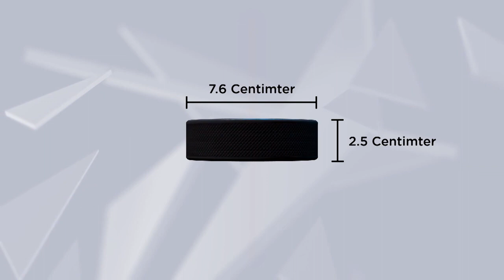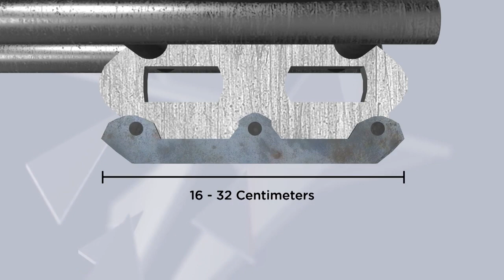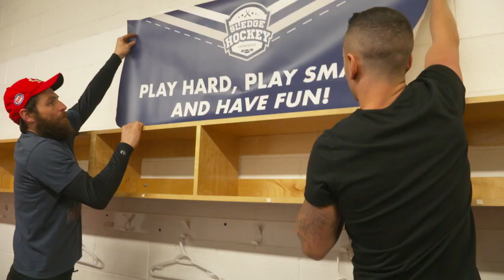Corporate Team Building Toronto | Sledge Hockey | Kevin Rempel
AMI-tv's Level Playing Field showcases and celebrates the healing power of sport. Hosted by four time Paralympian in Para Ice Hockey, Greg Westlake, the show highlights two incredible para-athletes, Kevin Rempel and Matthew Cabraja, who are using the power of sport to build community, character, and so much more.

Level Playing Field introduced you to the athletes, community groups, healthcare professionals and grassroots innovators who are driving positive social change through sport.